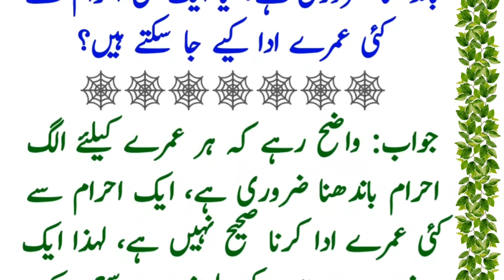Ahram bandny ka tarika | how to build Ehram